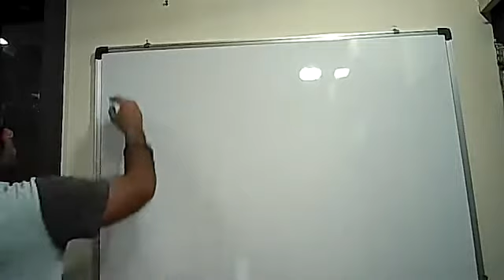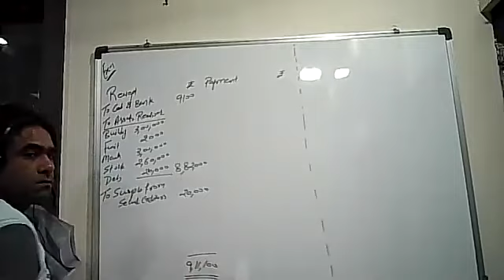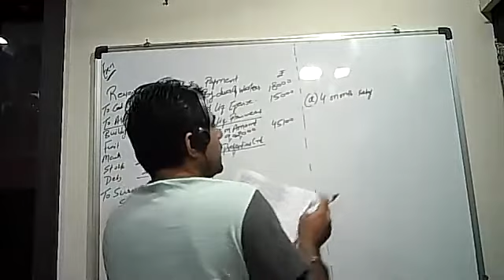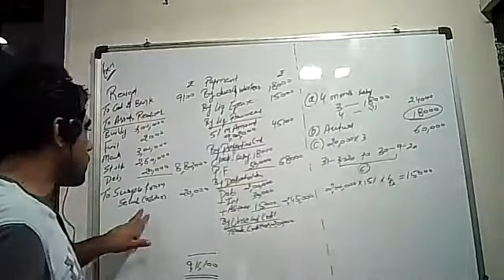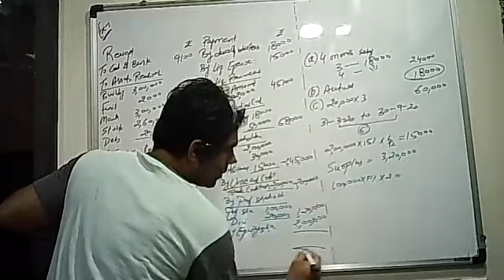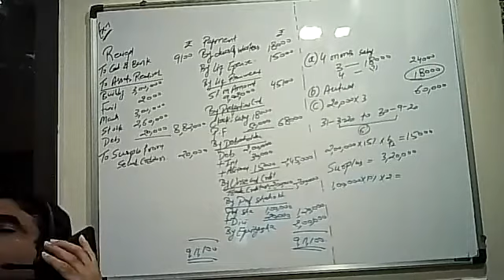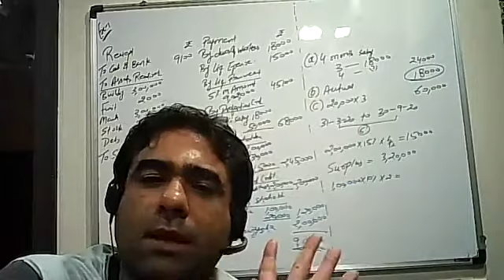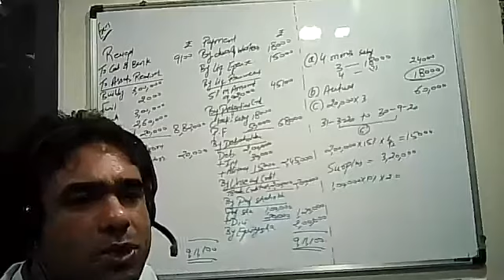Sem 3#Corporate accounts#Liquidator#Part 2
Gujarat university